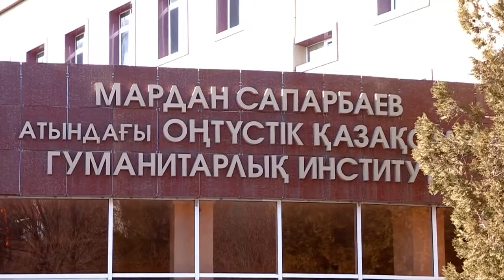"А ну-ка парни, а ну-ка девушки!" в ЮКГИ им М.Сапарбаева